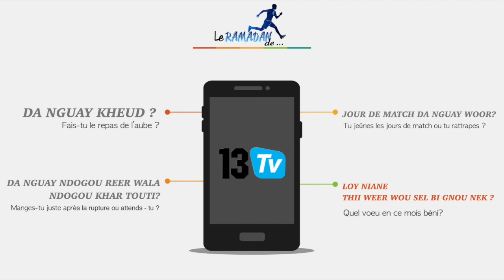'LE RAMADAN DE..." FAMARA DIEDHIOU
International sénégalais, sociétaire de Bristol City en championship, Famara Diedhiou nous raconte ses habitudes de jeûne!